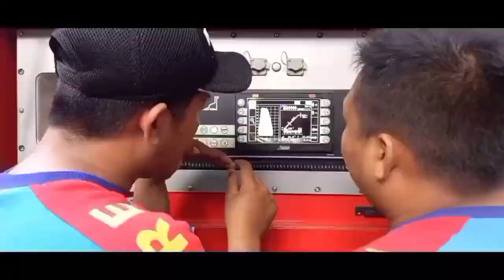Di hari Kemerdekaan tetap sigap dan siaga || kebakaran Tenggilis selatan VII